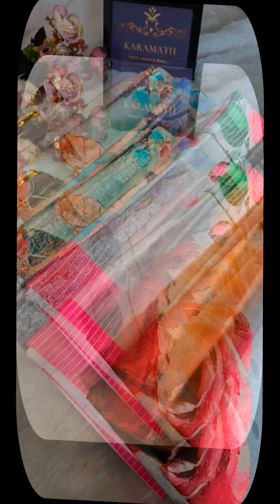Crepe silk sarees with price , crepe silk sarees , crepe silk saree , satin silk saree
Ajrak printed crepe silk sarees and floral printed crepe silk sarees

we all know crepe silk sarees for many years. They come in the price range from 400/- and goes upto 10,000/- depending upon its quality and designs.
Here comes  two different collection of crepe silk sarees. One with  mesmerizing painting like prints and other with trending ajrak prints. The ajrak printed sarees are replicas of the modal sarees with ajrak prints that are sold in the market for 5K. Give a go to this pocket friendly ajrak sarees in the place of modal sarees.   Looks very elegant!

saree - 5.5m
saree height -112cm
blouse - 80cm
Prices shown in the video
we do shipping all over India and abroad.

Hello everyone Karamath is an online boutique operating from Chennai, Tamilnadu. Just like the poets of the ancient times who adorn the queens with their poems, KARAMATH's poetic collection of sarees & salwars will adorn you to make you "feel the empress in you!"
***Not just our festive wear & designer wear are handpicked, but even our     casual wears are designed to make heads turn!
***Equal importance is given to make your peppy look affordable!
***Customised shopping experience to match your specific taste & needs, quality check before dispatch, customer support till the product reaches you and makes you happy are the icing on the cake!

Join our WhatsApp group to get the latest update on our collections.

please read the product description given in the video clearly. choose your favorite saree. Just take a screenshot of your favorite saree and WhatsApp along with the saree number to...

Then pay through gpay or phonepe or bank transfer.

The product will be shipped once payment is made and we will share the tracking ID.

No exchange or return in case of dislike.

All photos and videos are original and photoshooting is done under natural lighting. No additional lighting used. Still there may be a mild  colour variation depending upon the device used to view the video.

In case of damage complete 360 degree video proof is required right from showing the parcel cover, opening the parcel cover, and showing the products without any cut in the video.

Thank you for choosing us as your shopping destination and you will never be disappointed by us. It's a promise